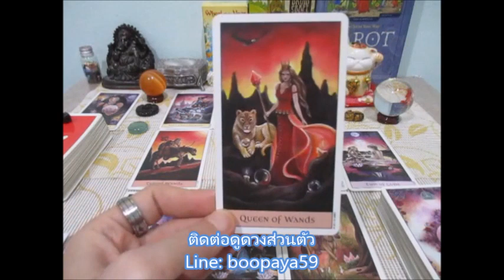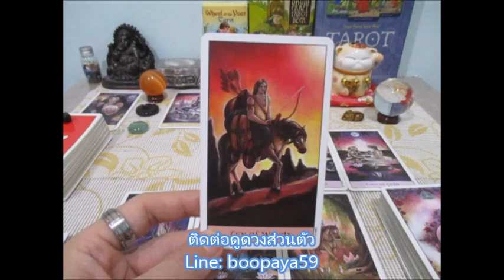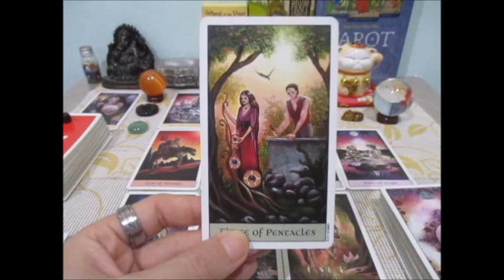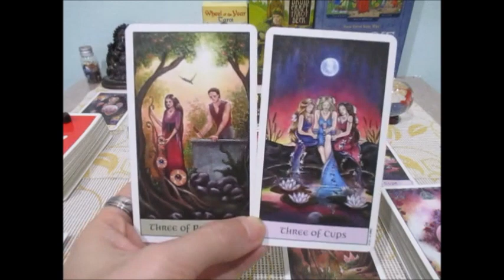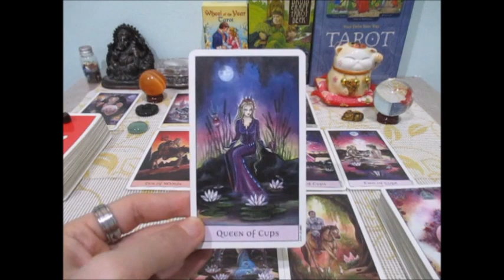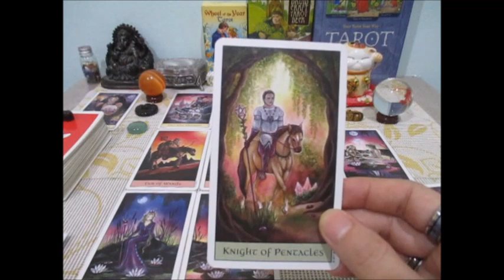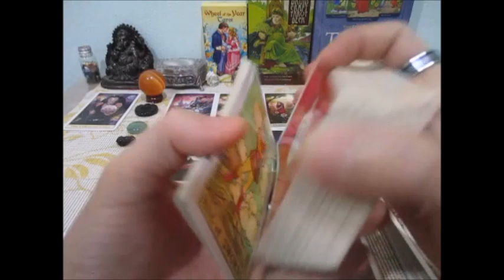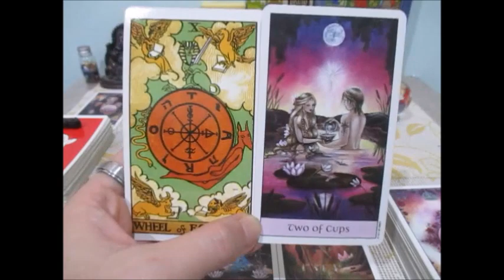ดูดวงความรักราศีธนูเดือนตุลาคม 2563 ความรักการเติมเต็มความหวังใหม่ Line:boopaya59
ดูดวงความรักราศีธนูเดือนตุลาคม 2563    ผู้ที่เกิด 16 ธค-15 มค